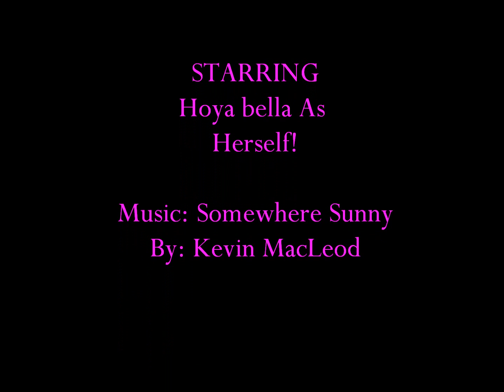A Visit with Hoya bella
Here is a three minute appreciation video of Hoya bella from June 2013.  I also give you my secrets for keeping this plant happy and healthy!